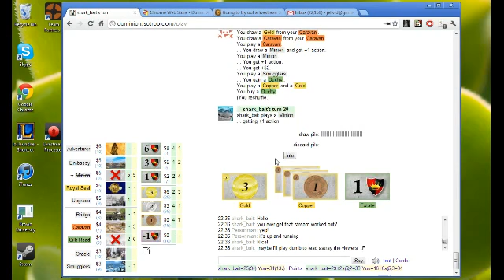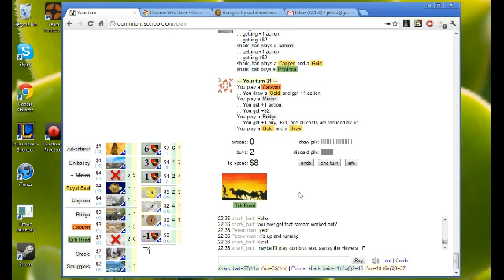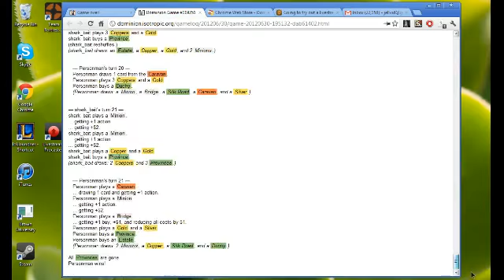Isotropic Dominion 6/30/12 - Game 5 vs. shark_bait - 2 / 2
A really intense Minion game with Caravans and Silk Roads. -- Recorded live on Justin.tv